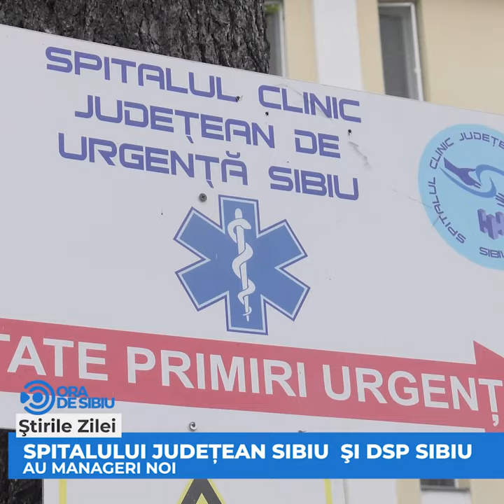Primul tronson din Calea Dumbrăvii, aproape finalizat – Șoferii circulă deja pe el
Primul tronson din Calea Dumbrăvii, aproape finalizat – Șoferii circulă deja pe el, deși nu s-a redeschis oficial şi alte două știri de miercuri 15 septembrie